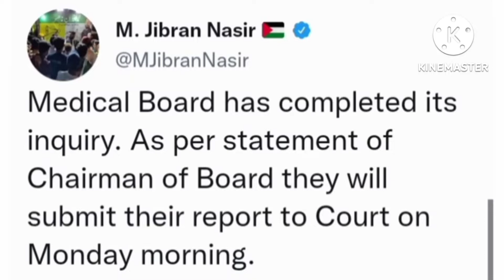Dua zehra ko medical k leye pech kr diya gya | Dua nay apne father se kiya kha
Asalam walikum my channel is about